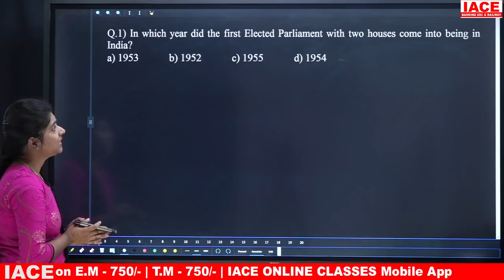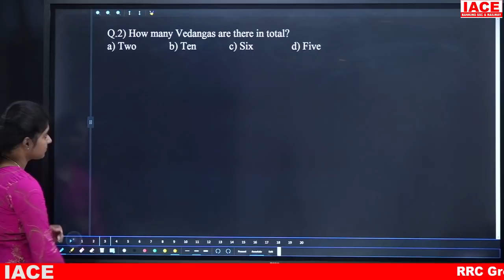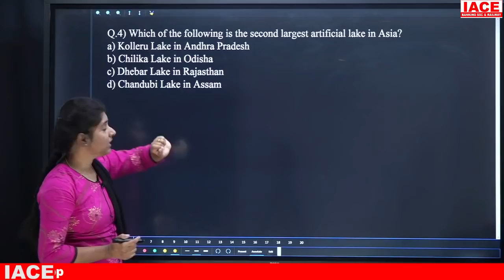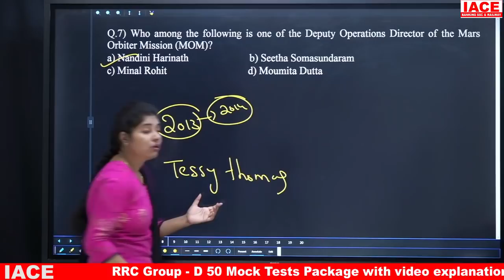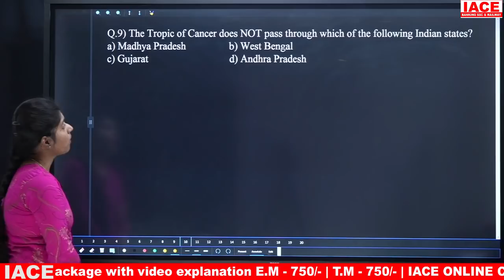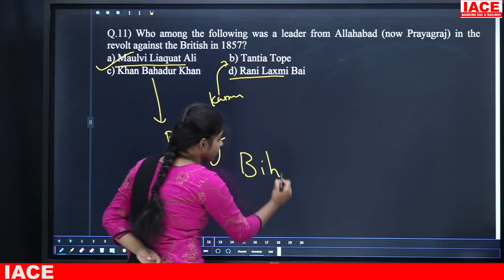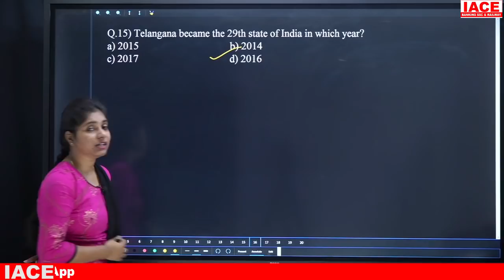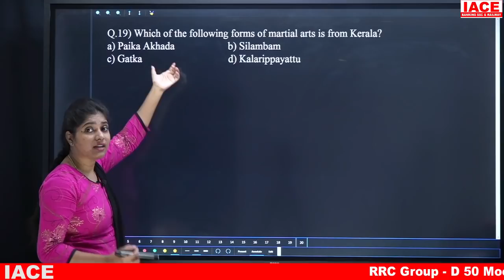SSC CHSL Previous Papers Explanation | 2020 Oct 21st Shift -2 | GENERAL AWARENESS | IACE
☐ Liked?